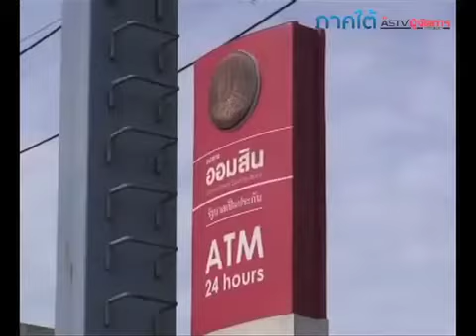CCTV จับภาพคนร้ายวางบอมบ์ ATM สงขลา